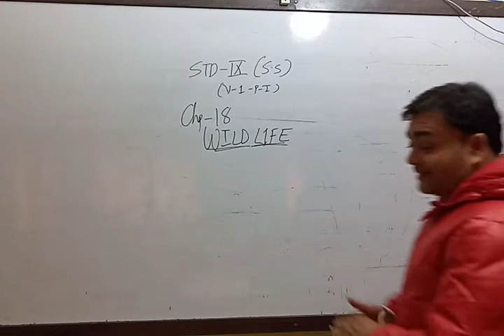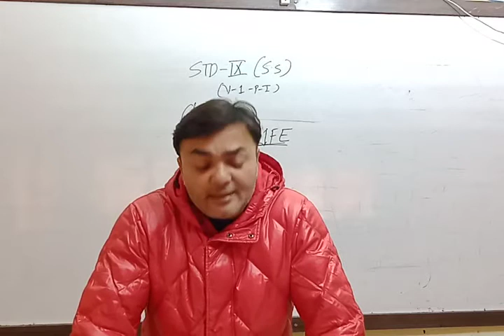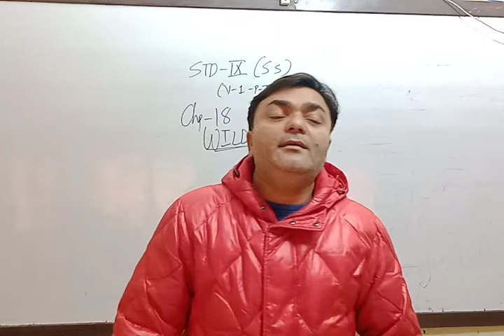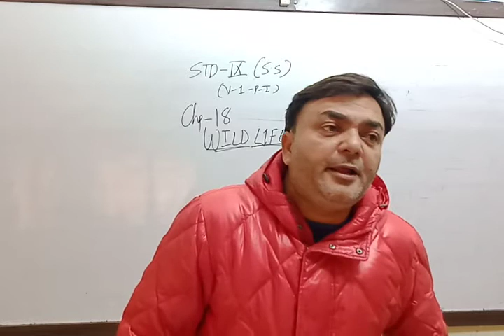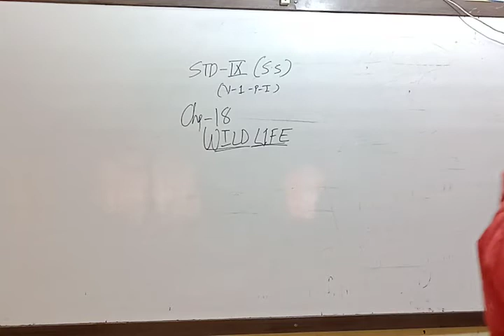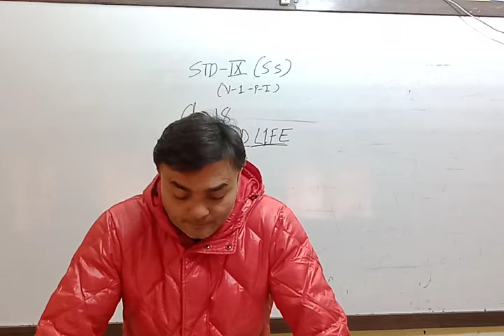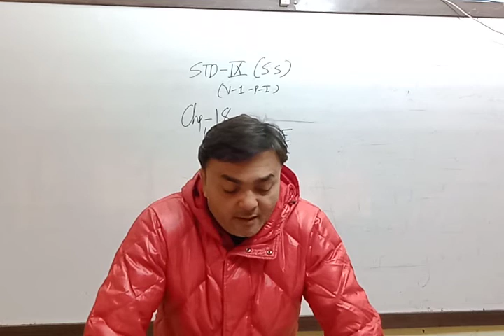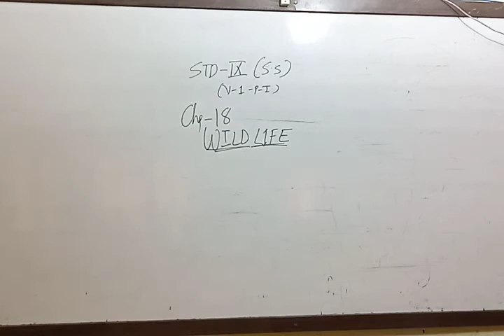Std-9th | EMS | S.S. | Chap-18 | Wild Life